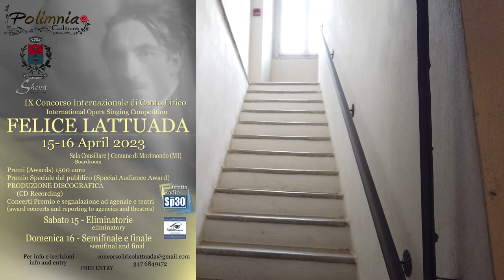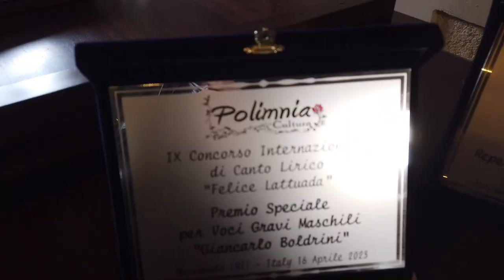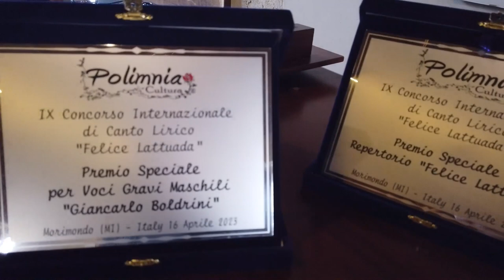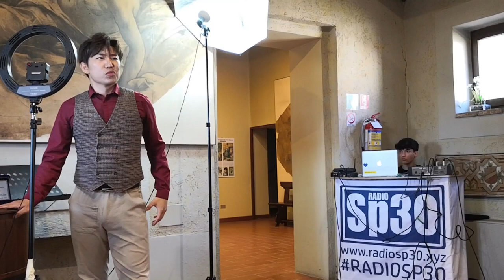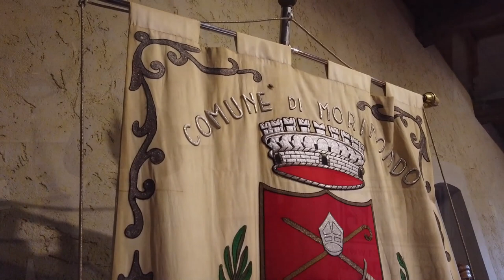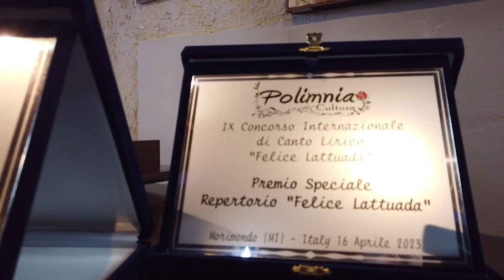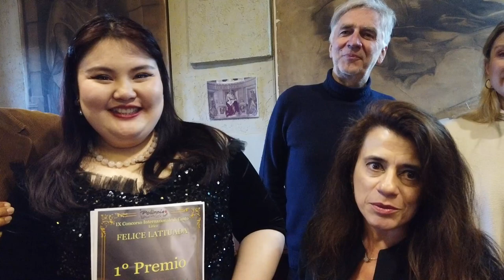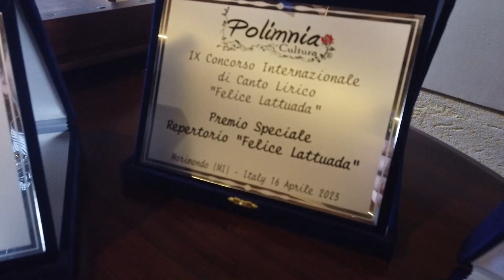Finale - "Felice Lattuada" - 9° Concorso Internazionale di Canto Lirico, Morimondo (MI) Polimnia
Nello splendido scenario del comune di Morimondo (MI), uno dei borghi più belli d'Italia, va in scena la finale della 9^ edizione del concorso internazionale di Canto Lirico, Organizzato da Polimnia Cultura di Antonietta Incardona, dedicata al compositore scomparso nel 62' e nato proprio a Morimondo, Felice Lattuada.
Diplomato al conservatorio di Musica Giuseppe Verdi di Milano, per un certo periodo esercitò la professione di insegnante nelle scuole elementari. Lasciò la cattedra per dedicarsi totalmente alla composizione di musica sinfonica, di opere e di operette, dirigendo inoltre l'orchestra del Teatro Dal Verme e del Teatro alla Scala.
Per il cinema lavorò come compositore di colonne sonore tra il 1931 e il 1953, inizialmente per tre film diretti da Mario Camerini (Figaro e la sua gran giornata, 1931), Alessandro Blasetti (Palio, 1932) e Ferdinando Maria Poggioli (Sissignora, 1941). In seguito musicò diversi film diretti dal figlio Alberto: Giacomo l'idealista (1943), Il bandito (1946), Il delitto di Giovanni Episcopo (1947), Luci del varietà (1950), Il cappotto (1952) e La lupa (1953).

Felice Lattuada è ricordato soprattutto per la sua produzione operistica: nel 1922 fu rappresentata a Milano "La tempesta", opera su libretto di Arturo Rossato da Shakespeare, nel 1928 il suo "Don Giovanni", anche questo su libretto di Rossato, vinse il primo premio di un concorso bandito dal Ministero dell'Istruzione e fu rappresentato al Teatro San Carlo di Napoli nel 1929. "La tempesta" fu rappresentata al Teatro alla Scala anche il 21 ottobre 1942 con Antenore Reali, Augusta Oltrabella, direttore Angelo Questa, e una giovane Sabina Actis-Orelia nella parte di Ariel.

IL concorso ha visto gareggiare più di 30 Cantanti, che si sono esibiti e sono stati selezionati fino alla finale, raggiunta da 8 candiati, 2 dei quali in corsa per il premio speciale "repertorio Lattuada" vinto da Elena Antonini. (soprano)
Il primo premio è andato  alla candidata Livia Sun Quianhui (mezzosoprano)
Il secondo premio a Shi Yaa (baritono)
il terzo premio in ex aeque a Benedetta Marchesi (soprano) e Zhang Shuai (basso) che si è aggiudicato anche il premio speciale (Giancarlo Boldrini) per il miglior basso.